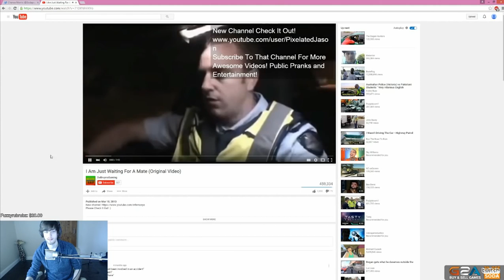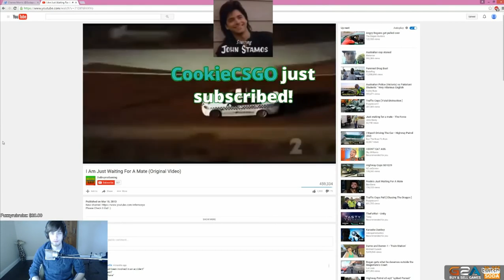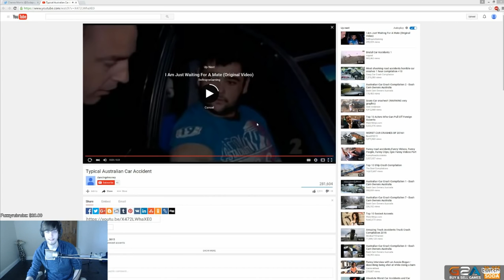Sodapoppin reaction to car accident vid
Remember that we always read through the comment section, so feel .

Putting some of this video up here, was limited due to stuff.